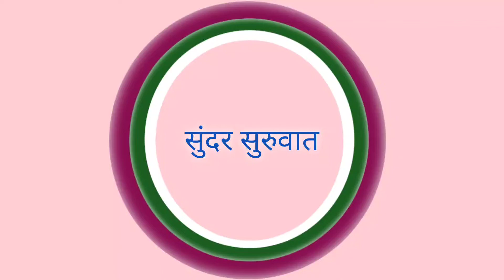Ashadhi Ekadashi🚩 Special Rangoli | Lord 🌸Vitthal 🌸Rangoli Design | varkari Dindi 🚩Rangoli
Ashadhi Ekadashi🚩Rangoli | Lord 🌸Vitthal 🌸Rangoli Design For Ekadashi | Vitthal Rangoli | wari Rangoli

Hi...

Welcome to 🌸Sukhad Rangoli 🌸

In this Sukhad Rangoli channel you will get all types of rangoli such as Poster Rangoli, Simple Daily Rangoli, Festival Rangoli and many more.